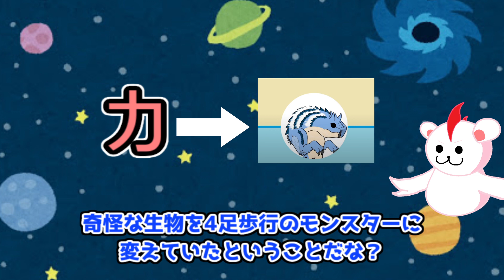（ゆっくり茶番劇）赤文字って昔は姿が違ったよね？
・チキングス
　海産物を殲滅すべく活動するリクサード人。
・ワーロアーナ
　緑のスケトーダ人、リクサード人の手により処されていた
・カニカマ
　スケトウダラの加工食品であり、惑星スケトーダから舞い降りた一般人。知能が鶏に匹敵する。独自の会話ルールがあり日本語がおかしい。
エスピナスの登場に感激を受けている
・カ
　赤い文字、知能はゴリラに匹敵する。ツッコみ役みたいな雰囲気
　頭が良いのか悪いのか設定が安定しない
・フルミ
　青い女の子、知能はアメンボ以上。解説を担当している。
　最近なんだかテンションがおかしくなる時がある